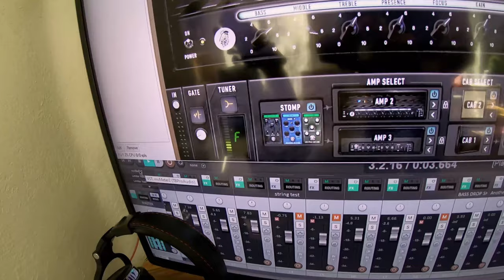Extraterrestrial 👽 (8 String Metal Song)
Paranormal metal fans unite! Movies featuring "aliens" are some of the best! I wrote this one to give E.T something to listen to on his way home.

Tone:

Rhythm: STL Tonality Will Putney | Guitar Plug-In Suite

Lead: STL Tonality Will Putney | Guitar Plug-In Suite

Equipment:
Jackson X Series Dinky DKAF8

Tuning: Drop F

Links:

Stock Footage and Author William Ehrendreich